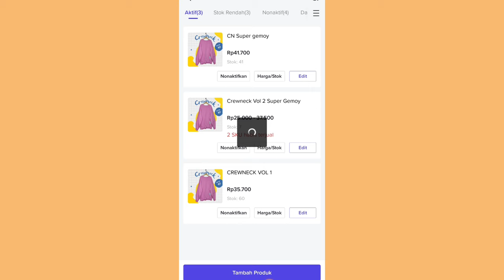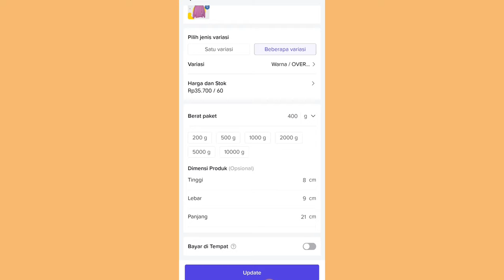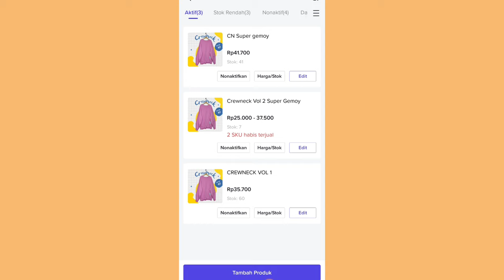SELLER TIKTOK WAJIB AKTIFIN FITUR INI ✅ AUTO BANJIR ORDERAN 💯 AKTIFIN FITUR COD TIKTOKSHOP